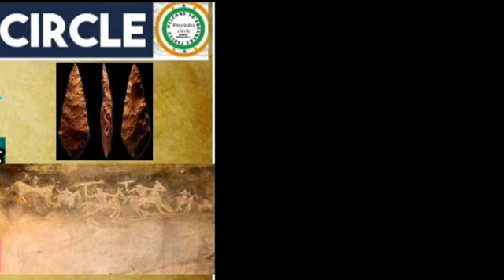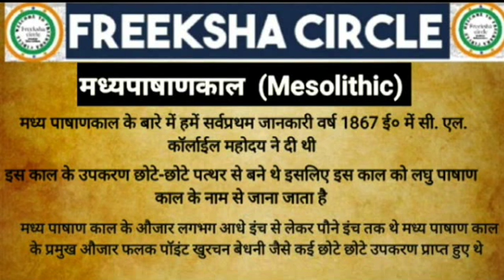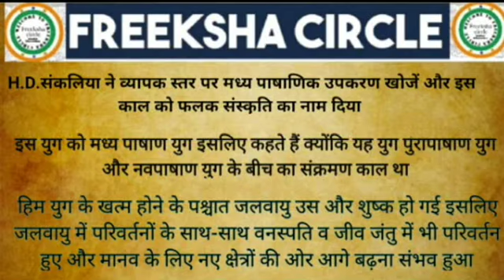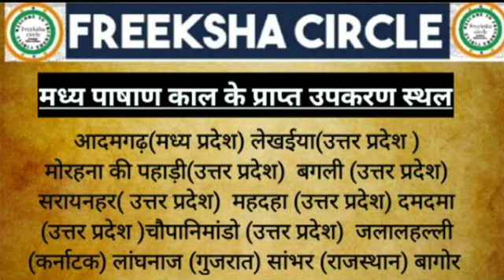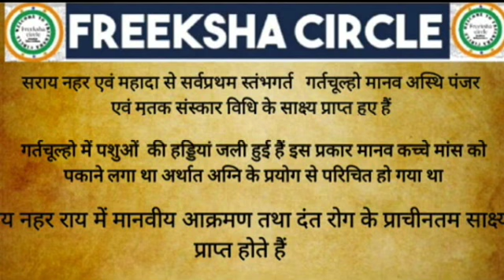History Part-2 मध्य पाषाण काल,खोज,प्राप्त उपकरण,शैलचित्र आदि की महत्वपूर्ण जानकारियां।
@bharat ka prachin itihas
महत्वपूर्ण जानकारियां